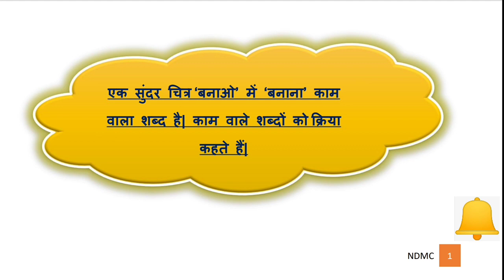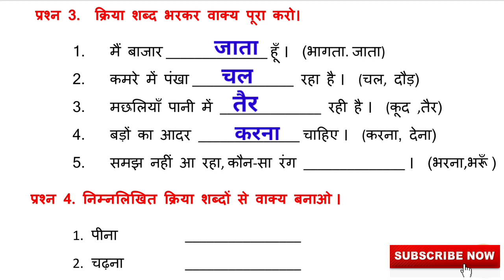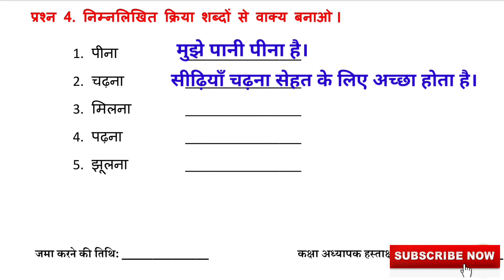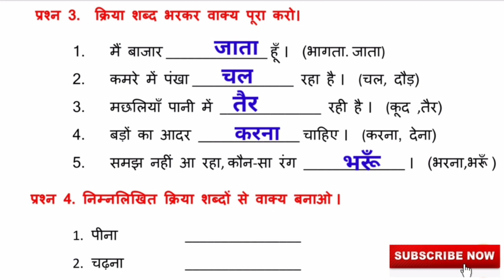Class 4 हिंदी (Week 13) Worksheet Solutions with Explanations | कक्षा 4 हिंदी उपविषय : क्रिया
कक्षा 4 हिंदी कार्यपत्रक (सप्ताह 13) उपविषय : क्रिया (काम वाले शब्द)